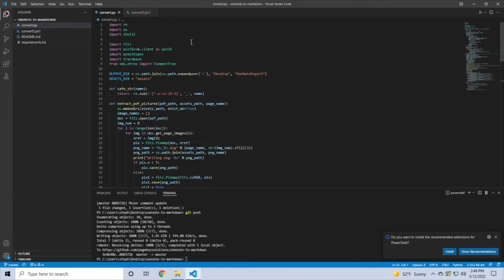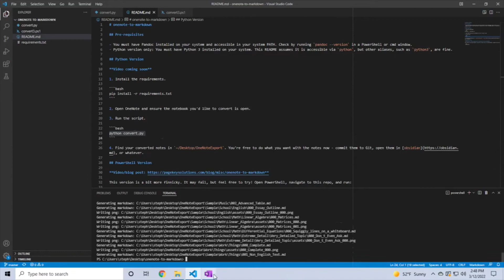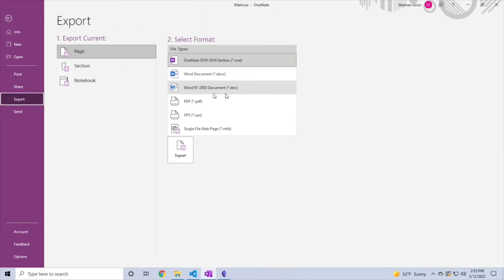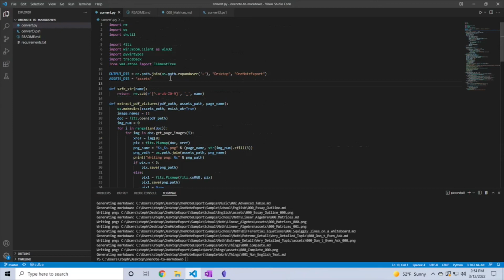Python Update - Convert OneNote to Markdown (and Obsidian.md)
The last video walked us through a PowerShell script to convert OneNote to Markdown. A lot of people (including me) ran into issues with that script, so this video introduces a Python version, which should be less buggy.

0:00 Intro

0:30 How to run the script

1:42 A few caveats

2:00 How it works / code explanation